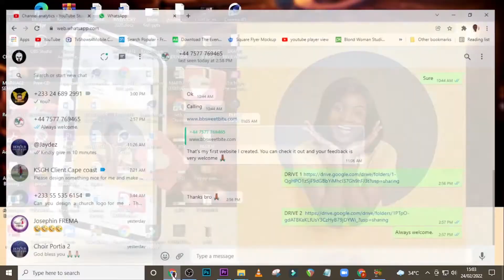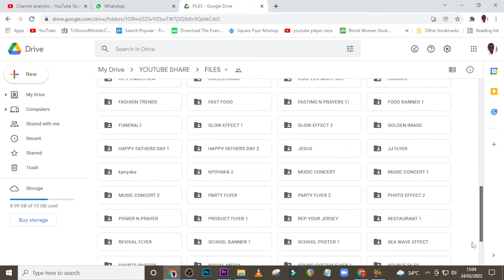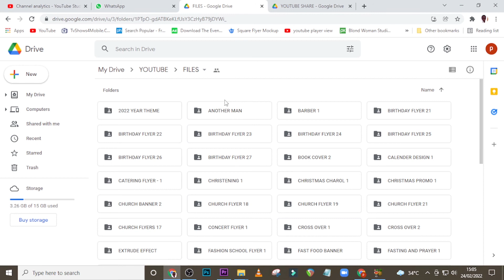Exclusive Access to all Resources and all PSD in this Channel | PHOTOSHOP